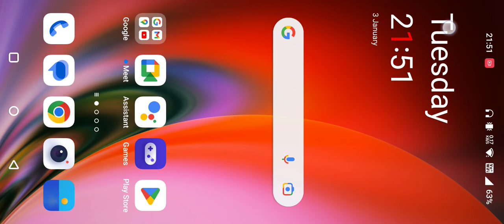HII GUYS AAJ RAT AAPKO BTA DO KI AAPKA GAME OPEN NHI HONE WALA GUYS KYOKI GAME KA NETWORK 😯😯😥😥